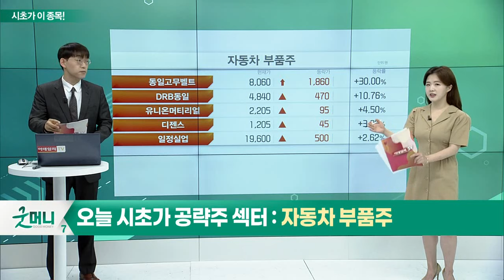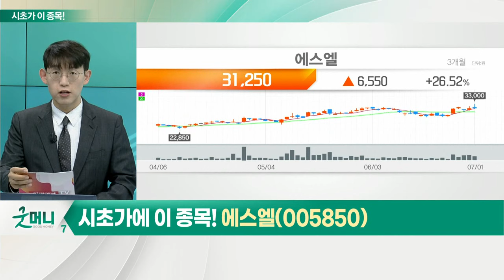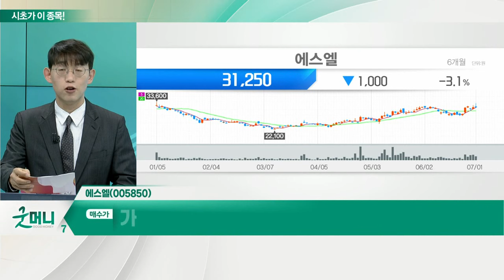에스엘(005850)... 자동차 부품주_시초가에 이 종목 (20220704)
- 디젤차 배기가스 조작 혐의 조사
- 현대차그룹, 美 투자 법인 설립… 현금 7,476억 원 출자
- 현대차, 1분기 美 전기차 소매 판매량, 전년 동기 대비 241% 증가

에스엘(005850)
- 1분기 매출 8,448억 원 '어닝 서프라이즈'
- 완성차들의 LED 램프 채택 증가
- 배터리 매니지먼트 시스템 사업 성장 동력